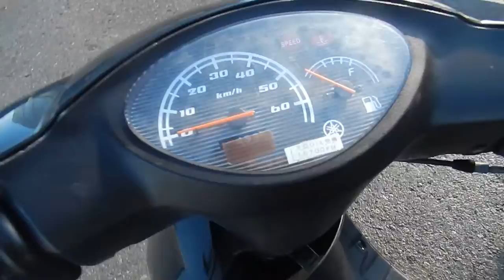B10837 YAMAHA JOG ZR EVO 2